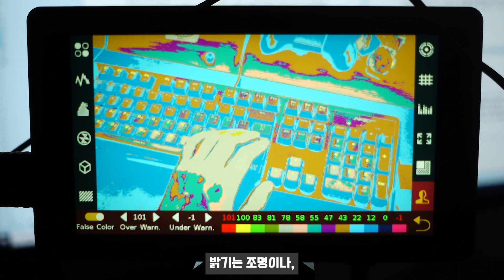이제 노출 걱정에서 벗어납시다!! 촬영시 적정 노출을 정확히 확인할 수 있는 False Color 활용법 소개!! (feat. Portkeys Field Monitor)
오늘은 여러분들께, 촬영시 노출 값을 정확하게 확인할 수 있는 기능 중에 하나인 False Color의 활용 방법에 대해 소개해드리려고 합니다!!

안녕하세요. 러닝버드입니다.

영상이나 사진 촬영을 할 때 노출을 제대로 컨트롤 하지 못하면, 만족스러운 결과물을 얻기가 상당히 어렵습니다.
False Color는 노출을 정확하게 확인할 수 있는 아주 강력한 기능이기 때문에, 촬영할 때 잘 활용하시면 원하는 연출을 보다 편리하고 정확하게 진행 하실 수 있게 됩니다.
영상 내용 확인해보시고 관심있으신 분들은 한 번쯤 활용해보시는 것도 좋을 것 같습니다!!

Time Stamp

00:00  인트로
00:18  False Color는 무엇인가요?
01:53  False Color 보는 법
03:59  적정 노출 맞추기
05:25  제브라 패턴, 히스토그램과의 차이는?
06:34  아웃트로

내용에 대해 궁금한 점이 있으신 분들께서는 댓글이나 메일 남겨주시면 제가 확인 후 답변드리도록 하겠습니다.

저는 더 좋은 영상으로 다시 찾아뵙겠습니다.